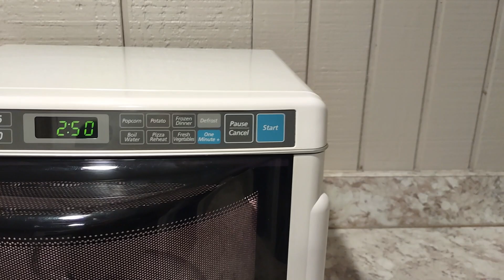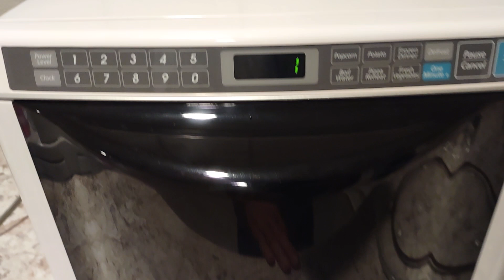Samsung Space Saving Microwave Countertop Model MD800WC